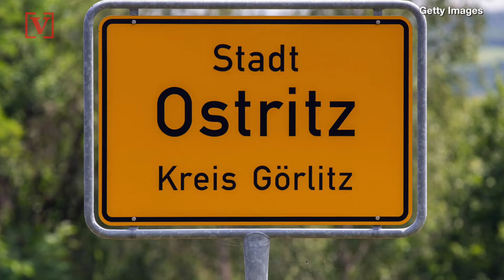Police & Residents of Germany Town ‘Dry Out’ Neo-Nazis Attending Festival By Emptying Beer Supply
Police and citizens of a small town in Germany united to empty the town’s beer supply in order to stop neo-Nazis from consuming alcohol during a far-right music festival. Veuer’s Mercer Morrison has the story.